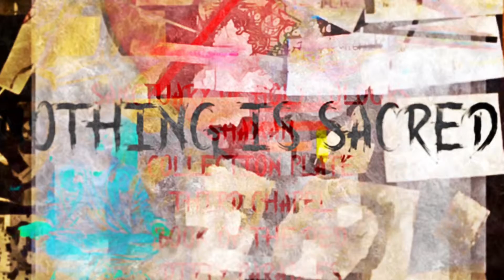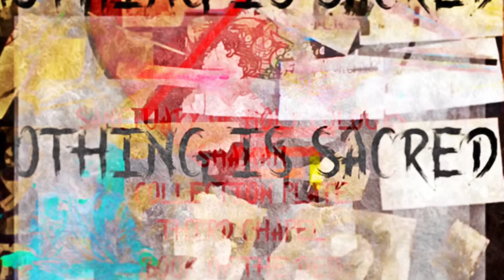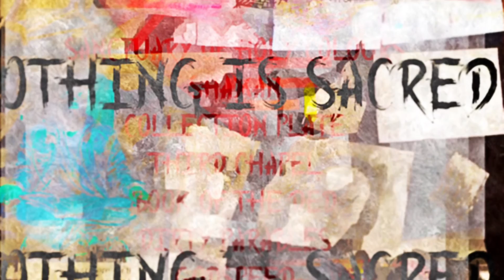Deuce Ellis - Collection Plate (Prod. By Lc Slak)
I recently received an insight to Deuce’s young life where he once preached a sermon in front of a church congregation as a child and unbeknownst to him, the collection plate passed around during his sermon was collected for him. The good graces continue on the track where he delivers a bouncy rap flow over a cool East Coast sound. The lyrics are an acclamation of gracious thanks juxtaposed by a boasting Ellis, telling us to “stand by now” as he makes his mark on the game. I’m telling you, this guy is going to be worldwide soon. Paying homage to his roots, Deuce “did it for the ‘Have-nots’, to let em know that they can have lots.” He’s a nothing to something kind of guy who will no doubt be receiving tidings for his words once more. Preach it Deuce!